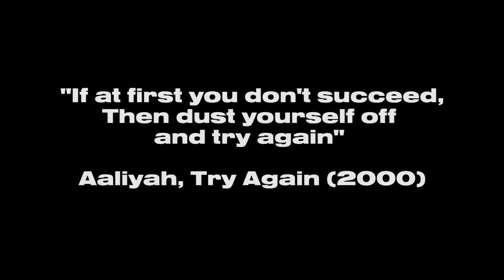THE 5🌟 RAINBOW FLICK 🌈😱! WEDNESDAY NIGHTS IN WEMBLEY | GRASSROOTS FOOTBALL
Highlights of 21st April's Wednesday Nights in Wembley...you don't wanna miss this!

Follow us on all socials @Rootz_TV